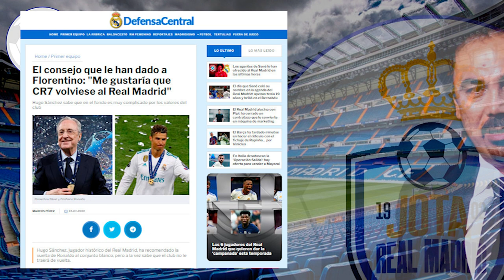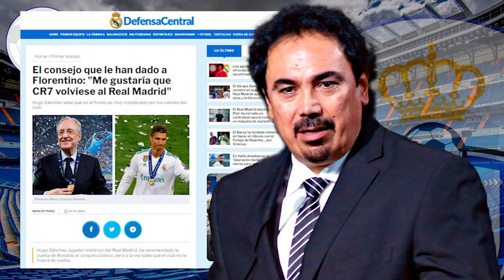¡QUÉ GRANDE HUGO! | Las palabras de Hugo Sánchez sobre Cristiano, Mbappé y el futuro que ENAMORARÁN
¡QUÉ GRANDE HUGO!  |  Las palabras de Hugo Sánchez sobre Cristiano, Mbappé y el futuro que ENAMORARÁN AL MADRIDISMO

1. ¡Obtenga 1 camiseta gratis, ordene 3 artículos!
2. ¡Obtenga 2 camisetas gratis, ordene 5 artículos!